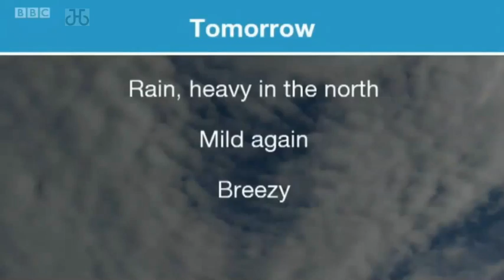Kay Crewdson BBC Weather 10/11/15